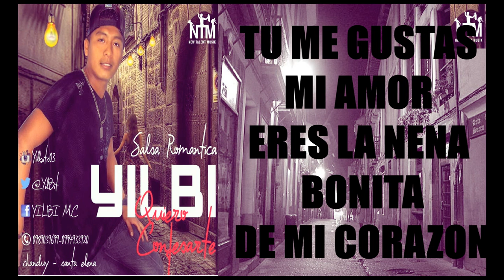Quiero Confesarte - YILBY MC (Video Lyric) ft Slowdy de Los Protagonistas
Ahhh ah ah ah,, aya ya ya ya ya yaii
Tal vez esta canción no sea la más linda,
 pero no sé si sea suficiente,
suficiente para enamorarte
y no buscar palabras para decirte,
 tal vez mis ojos no sean bellos
 y mi sonrisa no sea perfecta
yo quiero confesarte lo que siento,
eso es lo único que anheloooooo
Oh oh oh uoh uoh uoh oh oh oh,,
Que yo te quiero con el alma,
no se porque pero me gustas,
tú me gustas mi amor
eres la nena bonita de mi corazón,,
tu sonrisa y tu mirada es lo que mi corazón atrapa,,,
tu mirada me enamoro eh eh eh
YILBI cantándole al amor
junto a SLOWDY con el corazón
 te dedico esta canción,,,
Ay mami voy a declararte lo que por ti siento
 haces que suspires de ilusión cada vez que yo te pienso pregúntale a mi almohada cuantas noches yo te sueño
 y casarme contigo nena eso es lo que anhelo,
cuando cierro los ojos imagino que te beso
y los manjares de tus labios siento que me pierdo
 tu tiene un no se que, que me gusta
quiero bailar contigo debajo de la luna,,
Esperaba el momento pa poderte decir
 anhelo tanto que me digas que si
 anhelo tanto tanto oh
Enamorado como un loco de ti
a tu lado siempre es que quiero vivir
 dime que si niña hermosa,,
Mi amor se juntaron dos galanes
desde new talent musik dile YILBI
déjame enamorarte mi amor,
Vente nena que quiero bailar contigo rico apretadito,
 mueve tus cadera mami poquito a poquito
 envuélvete en el ritmo
se juntaron los galanes
cantándote salsa urbana romántico y bonito
no sé porque pero me gustas,
 dejame enamorarte
 que mi vida quiero entregarte
té pienso noche y día eres la niña de mi vida
Yo quiero ser el hombre de tu vida
 ah ah ah uh uh uhhhh mi niña dime que si
Vocal Coach: Daymon Aguilar

Video Letra By: Ricardo Bravo